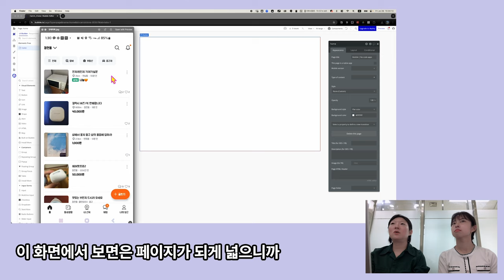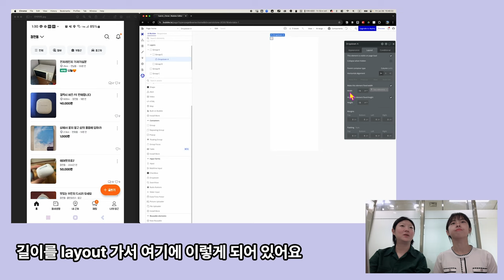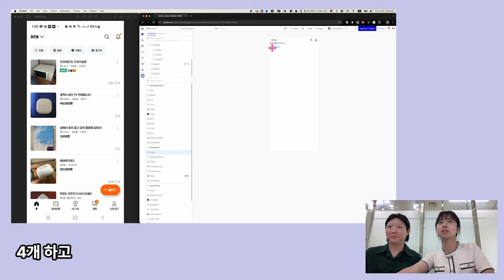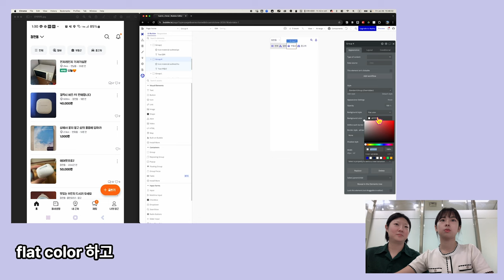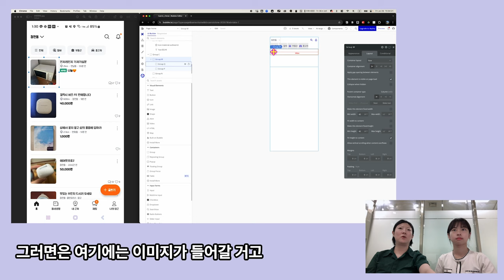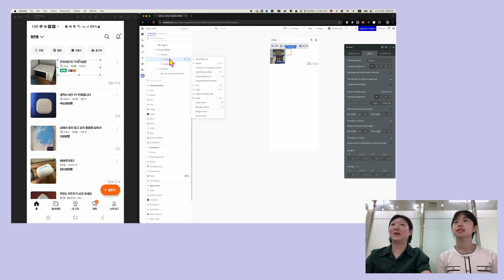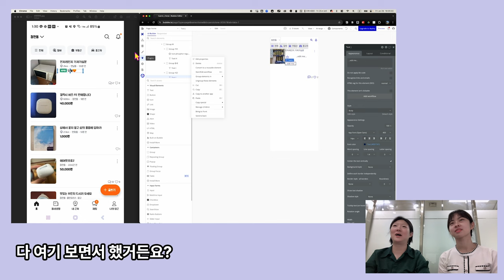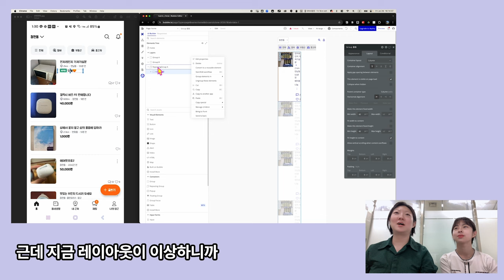온세상이 Group이야 - 버블 레이아웃 [실전편]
🚀 노코드로 앱 개발을 시작하는 여러분 환영합니다!
이 영상에서는 버블(Bubble)을 이용해 당근마켓 앱화면을 똑같이 따라 구성합니다.

📱 주요 내용:
로우(Row)와 컬럼(Column)의 개념 적용하기
반응형 디자인의 기본 원리
실제 앱 화면 개발로 익히는 레이아웃 구조

🤔 왜 이 영상을 봐야 할까요?

노코드 앱 개발의 핵심 개념을 쉽게 이해할 수 있습니다
복잡해 보이는 앱 디자인도 간단한 원리로 구성됨을 알게 됩니다
당근마켓 등 실제 앱을 통해 배우므로 바로 적용할 수 있습니다

❓ 질문이나 요청사항이 있다면 댓글로 남겨주세요. 여러분의 의견을 반영해 더 좋은 콘텐츠를 만들어가겠습니다.